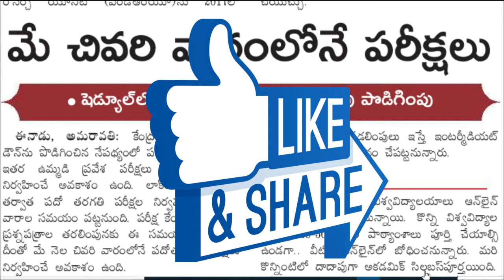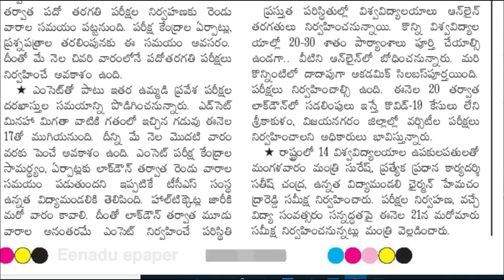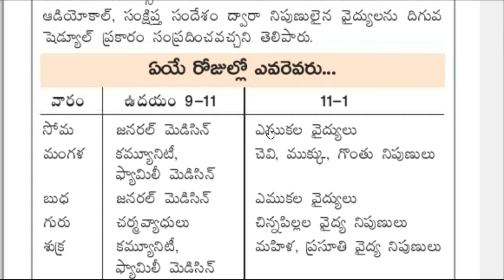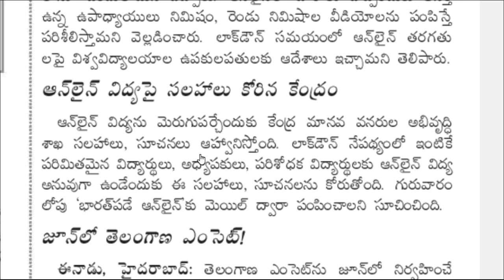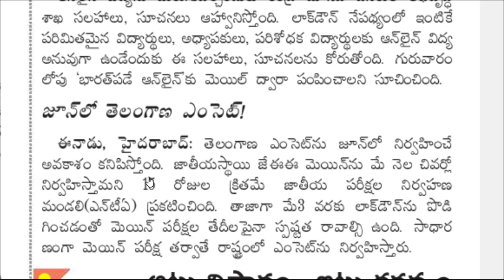Todaylatestnewsupdates|all government exams postponed full details|ssconlineclass details#pradipdip